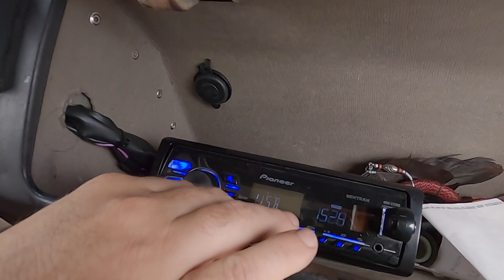KOMBI CABINE DUPLA [VENDIDA] . KOMBINATION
Kombi Cabine Dupla 84'. Mostramos mais detalhes desse raríssimo exemplar customizada por nós e que estava à venda. No ano de 1984 apenas 120 unidades a gasolina foram fabricadas, essa é uma delas, o que torna um item cobiçado nos dias atuais.

Acesse o site da Kombination, ouça nossa rádio e confira a nossa lojinha.

Filmado com GoPro 8
Editado Final Cut Pro X